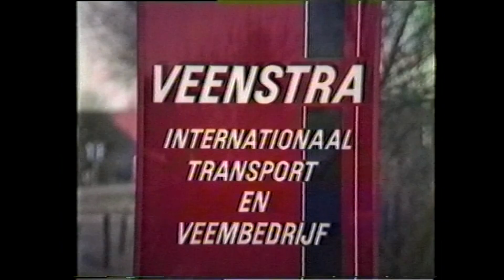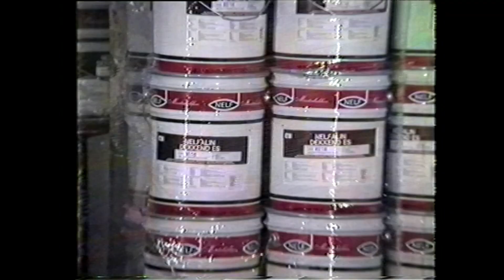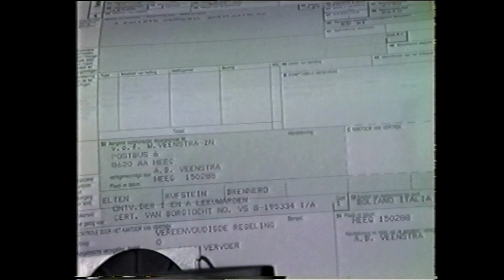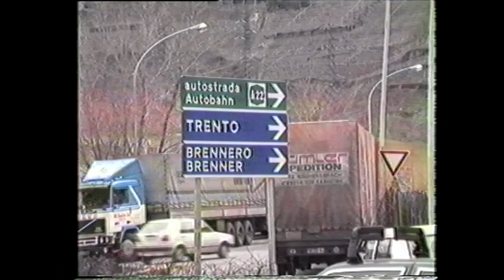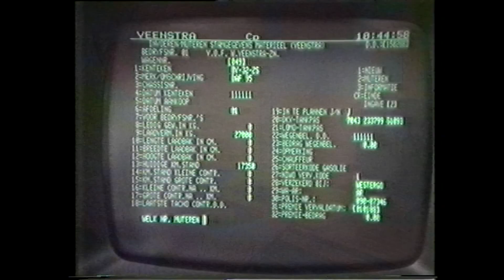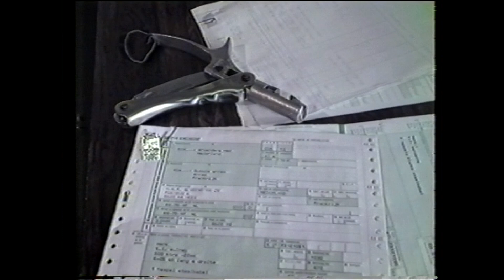1 de moderne managers